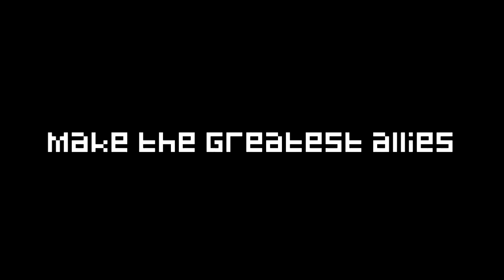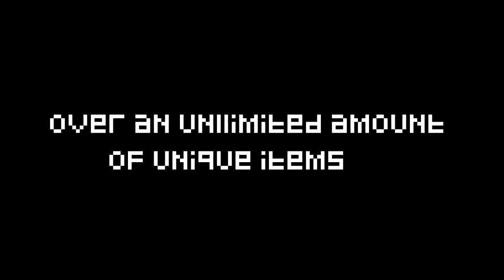Raining Chain | HTML5 | MMORPG | Fan made Trailer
Game - It's free mates, play today!